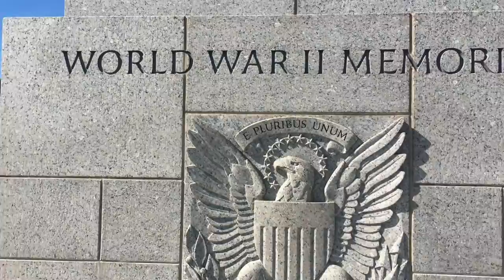Maryland | Ocean City | DC Travel Montage 2016 | Alexandra Corridan